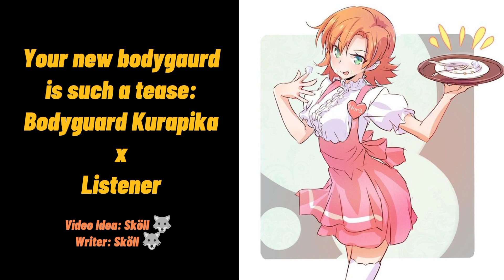Your new bodygaurd is such a tease: Bodyguard Kurapika x Listener (Warning: Sound/Jumpscare)